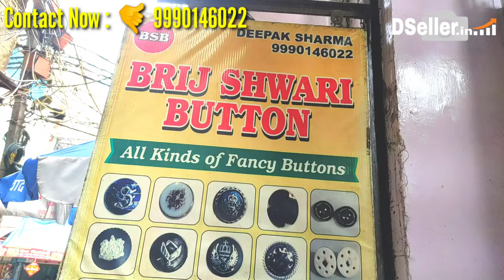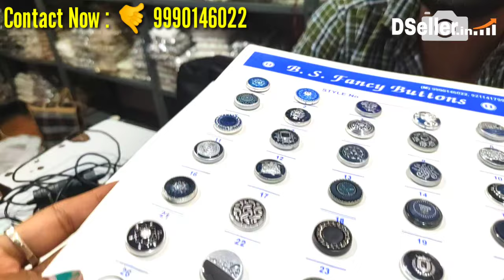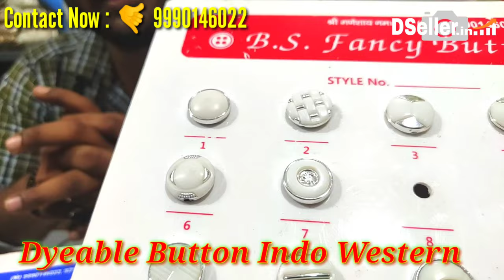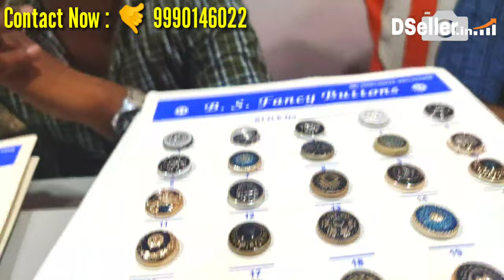टेलरिंग के बटन ही बटन!टेलरिंग के सब बटन सामान मिलेगा||Wholesale Market In Delhi@_DSeller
Shop Name :-  Brij Shwari Button
Address :X/533, Jain Gali, Raghubarpura  ,No.1   Gandhi Nagar, Delhi -110031

Please share Zarur kare...